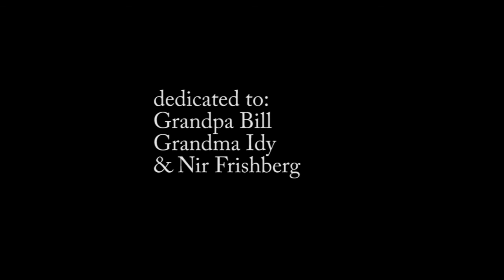Breath In- Short Animation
In a world of paper drawing, the wind is blowing silently, telling of a moment that is about to come.
An illustrated woman is sleeping in her room.
What happened when the wind gets stronger?
What can she do when her world starts breaking apart?

Breath In- a moments stretched in time, a moment of falling apart.

רגע של התפרקות.
מדובר בפרגמנט, רגע מתוך חוויה שמתחילה כשלמה אך הזמן מפרק אותה לשברים קטנים.
בסרט הזה בחרתי להעביר את עולמה הפנימי של הדמות באמצעות השוואה בינה לבין תהליכים אשר קורים בטבע ובאמצעות שימוש בחומר עצמו, בנייר, כדי להביע את תחושותיה.

Animation & Editing: adi brodsly
Sound and Guitar: fika magarik
Cello: Alex Magarik

stop motion- cut outs